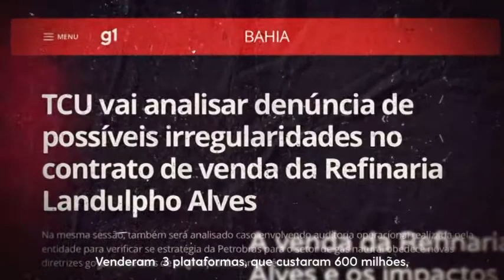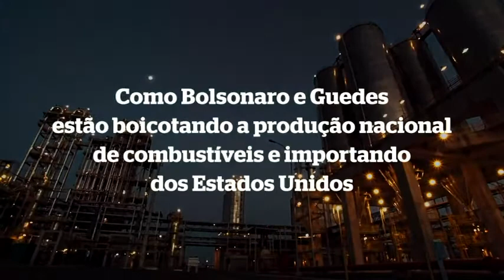Ciro: Corruptos traidores manipula PF desistência imprensa me tirar dos debate Petrobras soberania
Compartilhe
Cabo Daciolo e nacionalistas apoiam candidatura de Ciro Gomes mais capacitado para recuperar economia e desenvolvomento do Brasil.
Ciro Gomes, quem me tirar da candidatura  presidencial para que fora dos debates TV nas emissoras jornais mídia venal golpista Globo,Record, SBT, Jovem Pan PIG, Bolsonaro, Guedes, Moro CIA EUA, ao confrontar candidatos sobre responderem a nação eleitores sobre  a  entrega da Petrobras soberania politica de preços aumento da gasolina, gás cozinha, refinarias, desmonte e venda de nossa soberania nacional para as corporações dos EUA, UE aos estrangeiros Petrobras, Eletrobras, Vale do Rio Doce, Embraer, reservas de água doce aquífero guarani, Amazônia, Pantanal, nióbio, minério de ferro, destruição de nossa indústria, educação, ciências, tecnologia, Moro é um agente estrangeiro vassalo direto da CIA FBI EUA entregando informações sigilosas da Petrobras e multa de 2 bilhões paga pela Petrobras para departamento de Estado dos EUA. espionagem na estatal ex. Presidente Dilma, lava jato criada pelos EUA  para destruir Odebrech engenharia naval ,sabotar submarino nuclear brasileiro, todas as ações de lesa pátria contra o Brasil que eu denunciarei contra os candidatos a apresentar política de preços da Petrobras redução dos preços dos combustíveis   aumento da gasolina, gás cozinha mas grave atentado a soberania nacional e independência do Brasil ao entregar nossas riquezas matriz energia, hídrica, terras, elétrica para as nefastas corporações estrangeiras ato grave de lesa pátria feita por esses corruptos e traidores da nação brasileira. Não querem divulgação de um novo modelo econômico  meu projeto nacional em livro e programa de governo nacionalista.
Os corruptos, traidores manipuladores das TV imprensa golpista venal PIG, elite vira lata vassala dos EUA... conspiram contra minha candidatura para continuar com um Brasil colônia exportador de alimentos, matérias primas, entreguistas de suas riquezas soberanas e um gerador de uma nação de escravos econômicos para os países ricos desenvolvidos dos G7...
Para mais informações sobre a traição lesa pátria desses bandidos da imprensa e estelionatários disfarçados de políticos, juízes, oficiais militares assistam aos meus documentários exibidos no canal Ciro Gomes sobre a Petrobras link: verdade sobre a Petrobras trapaça em dólar